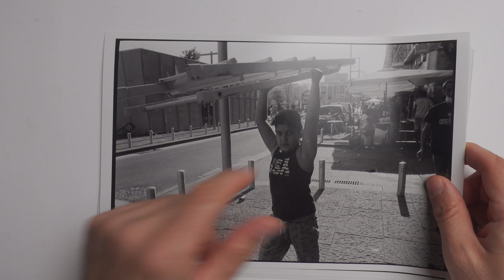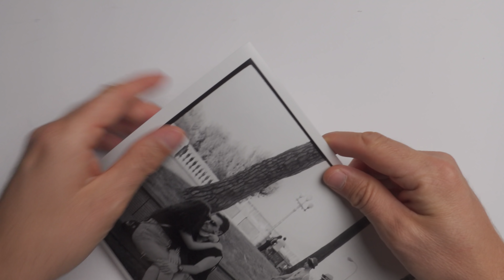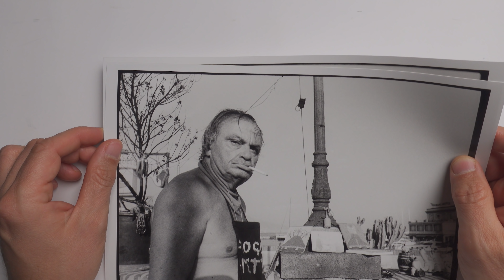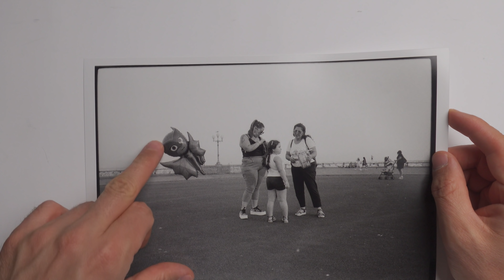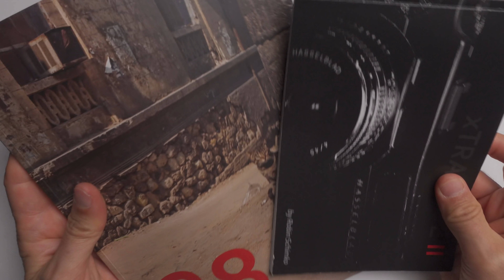Shooting KODAK Tri-X 400 @1600 in NAPLES/ITALY | Leica M6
Time to get back to street photography! In This video I am shooting a roll of Kodak Tri-X 400 and also a few shots with some Ilford HP5+. Both films have been pushed to 1600 using Kodak HC110. My camera of choice was my trusty Leica M6 and a 28mm Summicron.

I had only two days in Naples but I can't wait to go back. It was so much fun to just walk around and getting a feel for the city. I wasn't expecting much but was blown away by the kindness of the people and the beauty of the place. Yes, Naples can look messy and seems chaotic from time to time., However, it has so much character and that makes it a great place for street photography.

my video setup*:
action camera
video camera
favorite lens for video